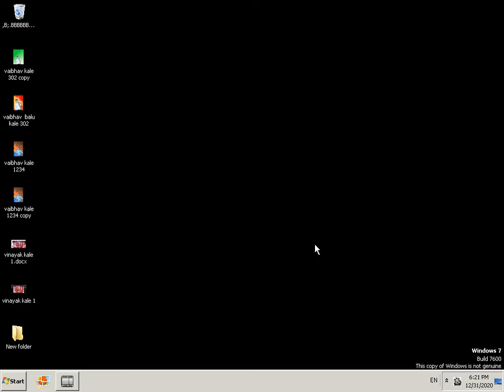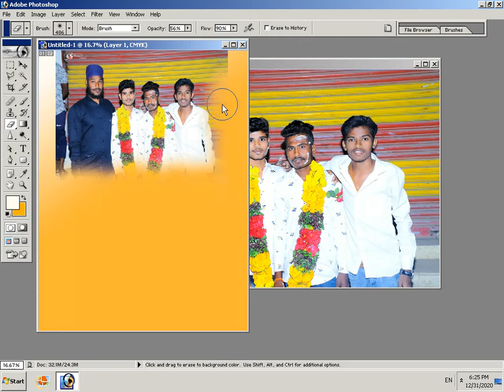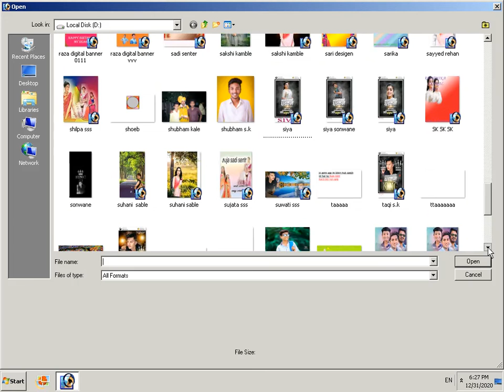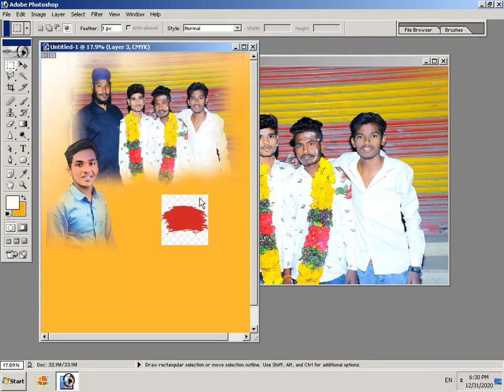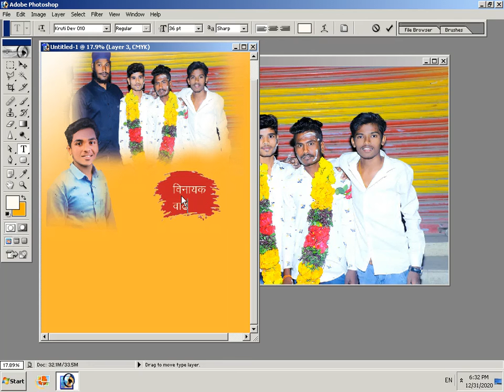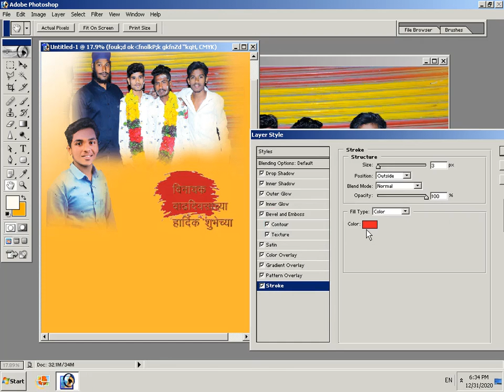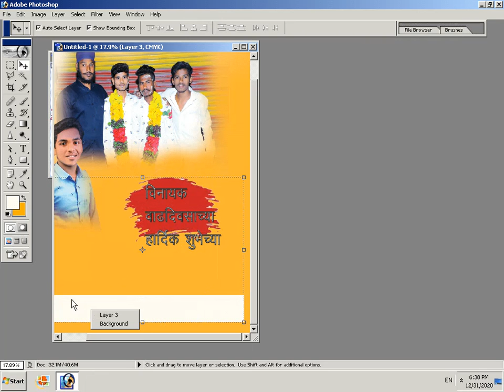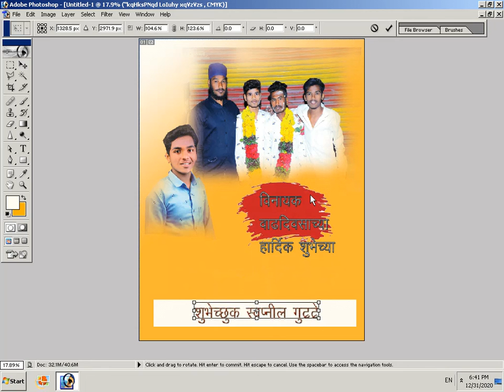Digital Photo Mixing using Photoshop | Created by - Swapnil Gutte | Shree Infotech Student Outputs